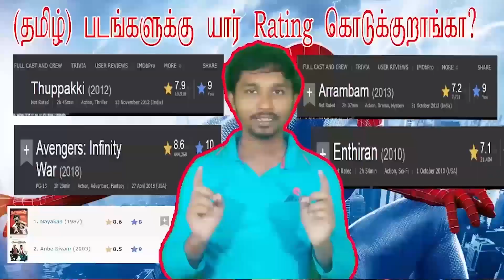Simple Magic Tricks | Just Watch IT | Harry potter invisible bed sheet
Simple Magic Tricks | Just Watch IT |   I Don't know Magic But I Know Editing